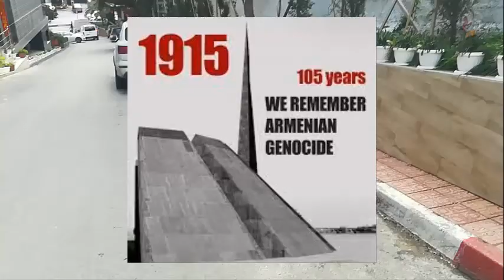الشعوب الأرمن .. بين حوامل التاريخ وأبعاد السياسة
الرابع والعشرين من أبريل من كل عام، يمثل محطة توتر جديدة بين الأرمن والأتراك على خلفية المجازر التي ارتكبت بحق الأرمن في عهد الدولة العثمانية.
في هذا العام، أي في الذكرى المئوية للمجازر دخلت القضية منعطفا جديدا خاصة بعد أن قامت أرمينيا بحملة دبلوماسية وسياسية كبيرة شملت تنظيم سلسلة فعاليات كبيرة، لكن ما يؤرق تركيا ليس هذه الفعاليات، بل المواقف الدولية وتحديدا الغربية منها التي تتجه إلى توصيف ما جرى بـ"الإبادة" وما يترتب على ذلك من مسؤولية أخلاقية وقانونية وسياسية.

The twenty-fourth of April of each year, represents a new point of tension between Armenians and Turks against the background of the massacres committed against Armenians during the era of the Ottoman Empire.